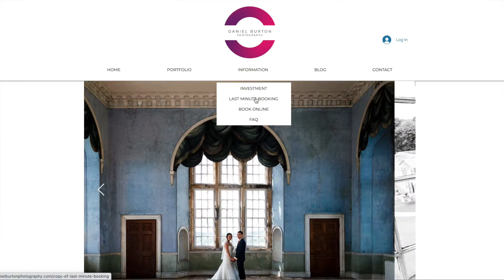DBP 2021 Wedding Info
5 minute intro to my (Daniel Burton Wedding Photography) wedding photography and me.

Please get in touch for more info and to book a free consultation, your wedding photography or other photography services.

Let's talk!!

Daniel